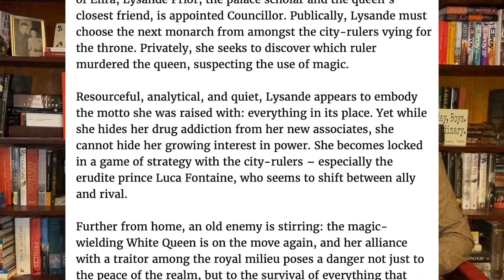Top 10 Reads of 2021 (10-5)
Welcome to the channel today as we talk about our FAVOURITE reads of 2021. Hope you enjoy!

Chapters
00:00 - Intro
00:25 - Rules
00:50 - 10th
04:14 - 9th
07:46 - 8th
11:25 - 7th
14:56 - 6th
17:38 - 5th